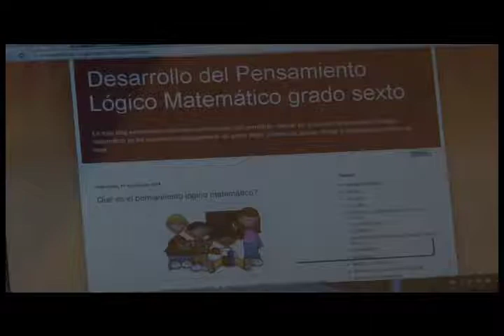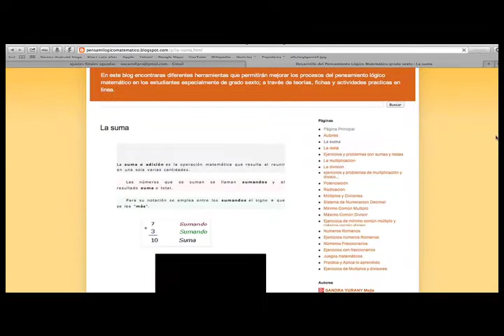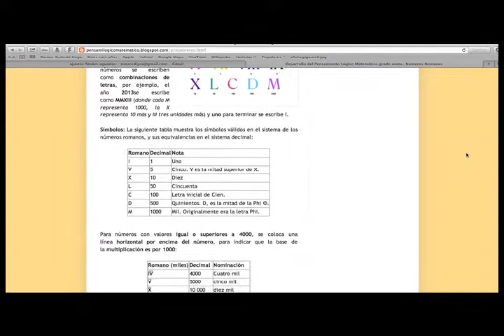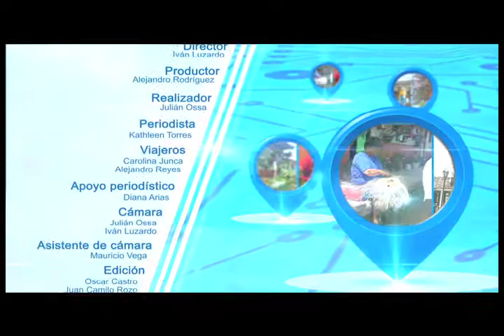Viajeros 3.0 Aguadas - p3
Viajeros 3.0 nos lleva a Aguadas en donde te enseñaremos a ver el mundo con otros ojos.